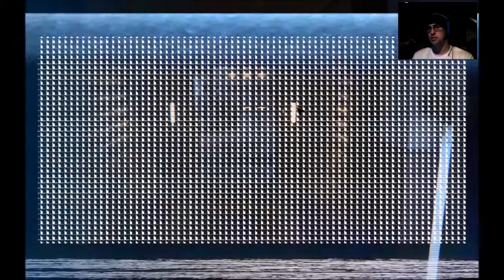Alien Isolation: The Marshalls Ep 19